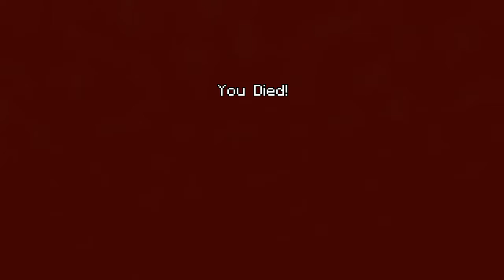Minecraft: PlayStation®4 Edition_20170212125223